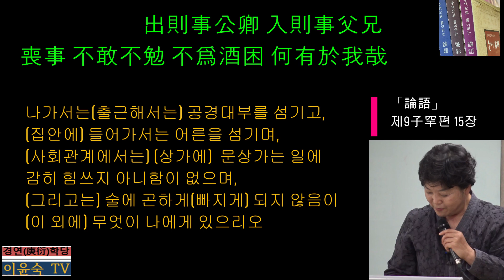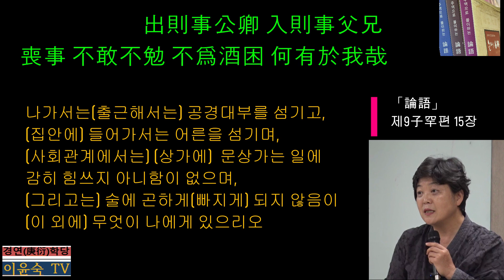(9-15)「論語」제9子罕편 15: 出則事公卿 入則事父兄 喪事 不敢不勉 不爲酒困 何有於我哉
당시 제자들을 비롯한 많은 사람들이 공자를 특출난 성인과 같은 존재로 보고 그 도를 실현한다는 것은 넘기 어려운 산과 건너기 어려운 바다처럼 여긴 듯했다. 그리고 아예 접근조차 하지 않으려는 분위기가 있어 ‘나라고 하는 사람은 보통 사람들처럼 섬길 줄 알고, 힘쓸 줄 알고, 술에 실수가 없도록 노력하는것 외에는 아무 것도 없다’는 뜻으로 하신 말씀이다.
술이편 2장의 “黙而識之 學而不厭 誨人不倦 何有於我哉(묵묵히 하여 기록하며, 배우되 싫증내지 아니하며, 사람을 가르침에 게을리하지 않음이니, 무엇이 나에게 있으리오!)”가 제자들을 향해 하신 말씀이라면, 윗 글은 초학자와 일반인들을 위해 하신 말씀으로 여겨진다.
孝와 弟로 상징되는 공경(恭敬)의 禮는 당시 신분 사회를 구성하고 있는 가문과 국가의 기강과 질서를 유지하는 가장 중요한 덕목이다. 또한 사람들간의 관계에서 늘 일상적으로 접하는 인륜의 도리이다.
위 문장에서 ‘出則事’는 弟에 해당하고, 入則事는 孝에 해당한다. 공자가 제자들에게 늘 강조하고 있는 것이 효제인데(학이편 6장), 유가에서는 孝弟를 仁의 근본으로 보았다(학이편 2장).
喪事는 사람이 처하는 가장 슬픈 일 중의 하나로 최선을 다하지 않을 수 없고, 祭祀와 더불어 愼終追遠(삼가 초상을 치루고 멀리 조상을 추모함：학이편 9장)과 追遠報本(멀리 조상을 추모하여 근본에 보답함)이라는 측면에서 매우 중요시되는 의례였다.
또한 술은 천지자연의 기운이 담긴 곡물의 정화(精華)이기에, 정화된 술향으로 귀신을 불러 흠향하면 곧 인간과 神 사이가 연결된다고 보았다. 그러므로 제사에서 빼놓을 수 없는 것이고, 제를 마친 뒤에 함께 모여 음복(飮福)함은 귀신의 음덕을 함께 나누고자 하는 것이다.
이때 지나치게 술을 마셔 취하게 되면 오히려 귀신의 음덕을 흩어버리게 된다. 위에서 ‘不爲酒困’은 요즘처럼 아무 때나 술을 마시는 것이 아니라, 연향례(燕饗禮)에 마시므로 곤하지 않도록 했다는 것이다.
 주역 끝 괘인 64번째 화수미제(火水未濟：)괘 마지막에서 ‘술을 마심에 머리 꼭대기까지 적시는 것은 또한 절도를 알지 못하는 것(飮酒濡首 亦不知節也)’이라고 경계하였다. 맹자는 ‘禹임금이 맛좋은 술을 미워하셨다(惡旨酒 : 『맹자』이루하편 20장)’고 하였는데, '전국'책에는 의적(儀狄)이 술을 만들어 우임금에게 드렸더니, 우임금이 맛을 보고는 “후세에 반드시 술로써 나라를 망하게하는 자가 있을 것이다(後世, 必有以酒,亡其國者)”라며 의적을 멀리하고 술을 끊었다고 한다.